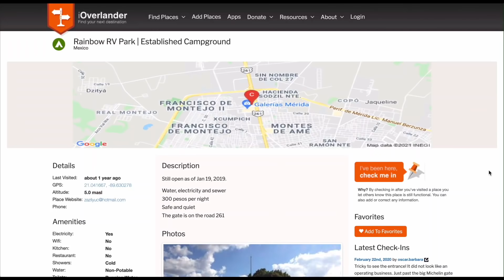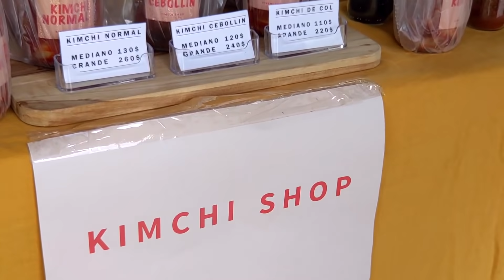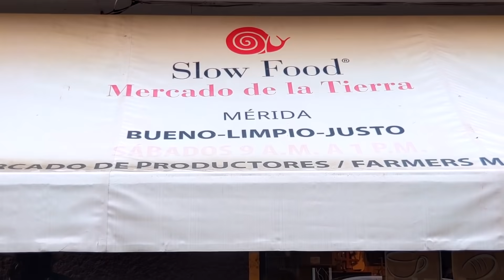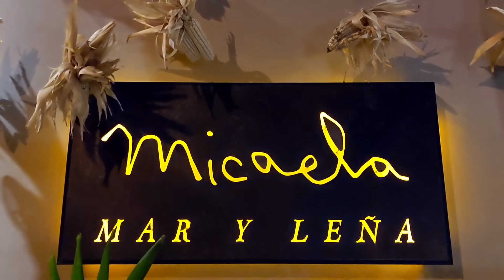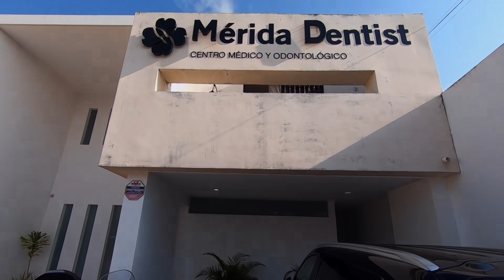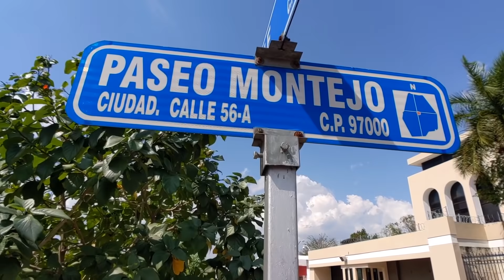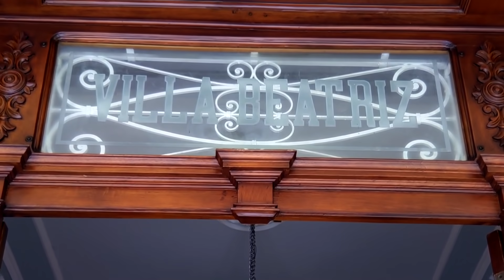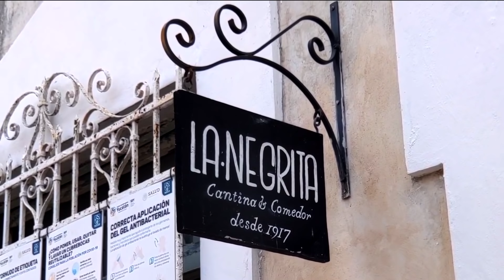Why Merida is AWESOME! Exploring Mexico's Safest City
Merida is known for being one of the most popular cities for expats to call home in Mexico. Merida, the capital city of the Yucatan, is consistently voted one of the top places to live in the world and is also among the safest places to live, not just in Mexico but the world! In today's travel vlog, we explore the town of Merida to get a feel for the city ourselves and see if really is one of the best places to live in Mexico!

0:00 Introduction to Merida Mexico Travel Vlog
0:55 Merida slow food market
2:48 Dzibilchaltun
4:09 Mexican street food at Mercado San Benito
8:27 Merida's historic center
11:19 Mexico's Medical tourism (going to the dentist in Mexico)
13:24 Paseo de Montejo
16:54 Is Merida safe?
17:40 Merida Cantina's

🇲🇽 Prepare your own trip RVing Mexico with our 70 page RV Mexico Guide

👀 Looking for Products From This Video? 🤔